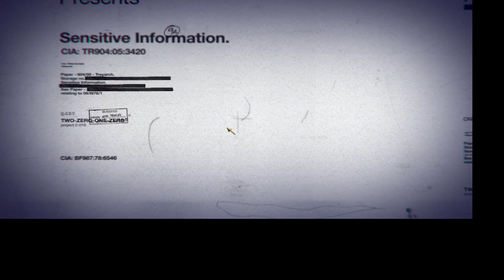JAY JAY THE JET PLANE Plays Call Of Duty Black Ops 1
I complete Five & Shi No Numa Music Easter eggs With Napolian_Dog AND Ravioli